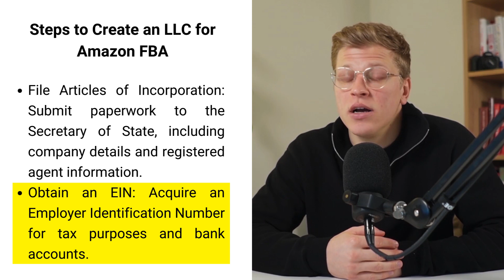How to Create an LLC for Amazon FBA (2025)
In this video I explain how to create an LLC for Amazon FBA.

00:00 Introduction
00:58 Steps to Create an LLC for Amazon FBA
08:57 Conclusion